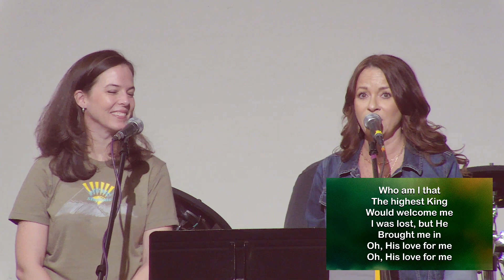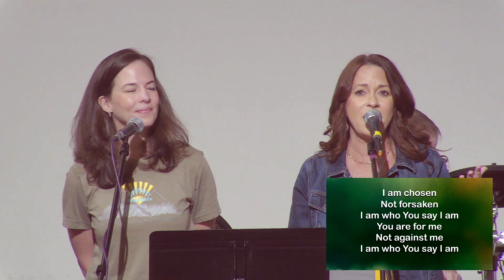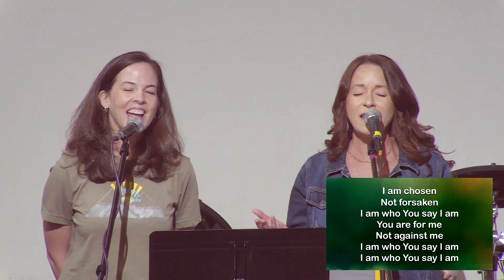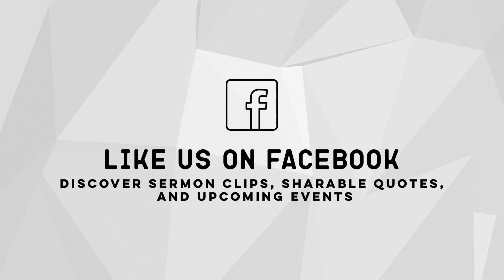Week 25 Highlights June 18 2023